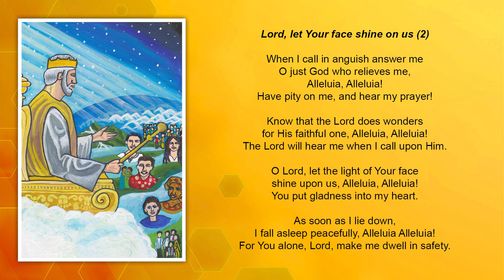Psalm 4 :2, 4, 7-8, 9 | Lord, let Your face shine on us | Easter Season Responsorial Psalm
Psalm 4 :2, 4, 7-8, 9 ‘Lord, let Your face shine on us’ is a prayer of intercession to God for safety from all those who seek to destroy. It also expresses confidence in God that in His goodness He will protect and take care of us.

R/- Lord, let Your face shine on us (2)

1. When I call in anguish answer me O Just God who relieves me,
Alleluia, Alleluia!
Have pity on me, and hear my prayer!

2. Know that the Lord does wonders for His faithful one, Alleluia, Alleluia!
The Lord will hear me when I call upon Him.

3. O Lord, let the light of Your face shine upon us, Alleluia, Alleluia!
You put gladness into my heart.

4. As soon as I lie down, I fall asleep peacefully, Alleluia Alleluia!
For You alone, Lord, make me dwell in safety.

Composed by: Rockey Kayasth

Sung by: Br. Kiran Ruptakke SDB

Chorus: Alayna Maria P. Dabhi, Priya Mary P. Dabhi, Princy Rajesh, Sheryl Rajesh, Sheela Ajay, Aashia Ajay, Payal Peter Fernandes, Liza Peter Fernandes, Victor D'cruz, Jasmine D'cruz, Ryan D'cruz, Mary Carlose, Diana Castelino, Christopher Coelho, Fr. Shaun D'lima, Brendan Lazarus, Jaya Rajan, Abhijeet Arnoldbennet, Emily Huiling Mao, Lucy Mao, Julie Augustine, Riddhi Patel, Rockey Kayasth, Br. Kiran Ruptakke SDB, Fr. Isaac Arackaparambil SDB

Music Arrangement: Fr. Charles Anthony, SDB

Recording and Mixing: Joy Fernandes at @JMediabaroda

Graphics: Jewel Fernandes

Psalm Background Painting: Martina Fernandes